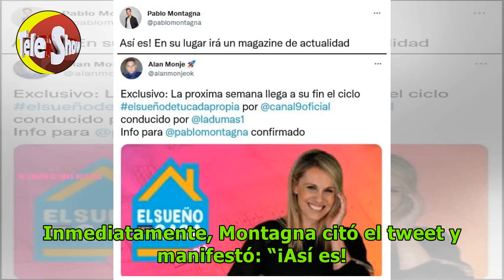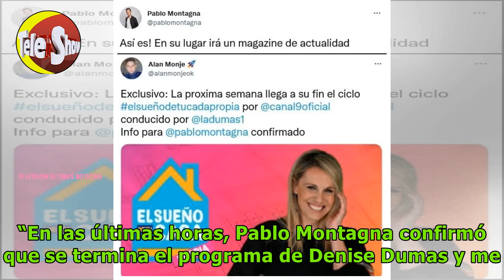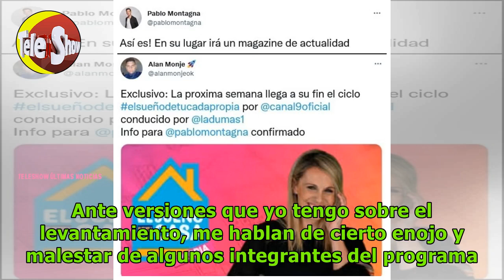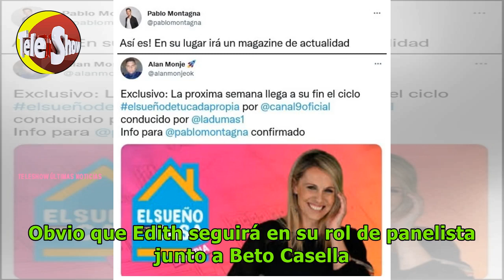“Duró poco”: el enojo de Denise Dumas tras su salida de El Nueve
👉Canal oficial de Teleshowtv con la mejor información del espectáculo entretenimiento de Argentina.